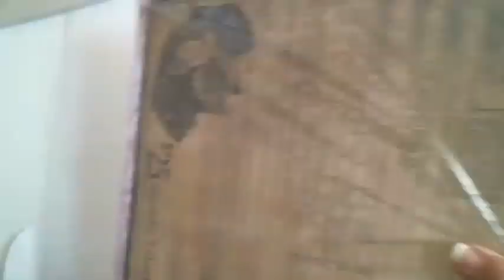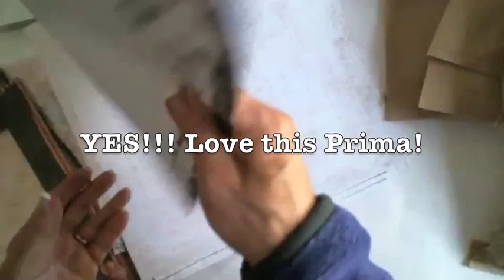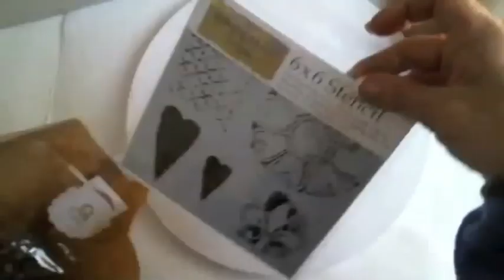Scraps of Elegance February 2015 Kit Unveiling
See what's inside the February "Lisas Love Letters" Kit by Scraps of Elegance.
Lisas-livingincolor.blogspot
rainingsartfullife on etsy